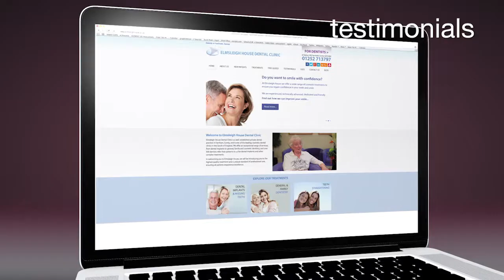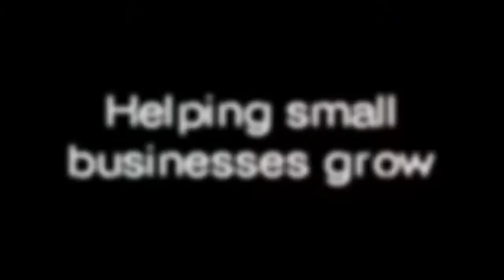Video Production for Small Businessess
From corporate films, how-to films, live event filming, testimonials and promotional videos, From the Hip Video helps small businesses to grow. Watch our showreel and see a selection of our work for small businesses